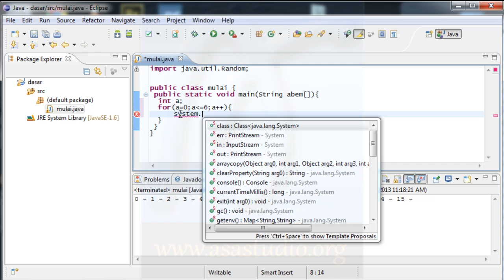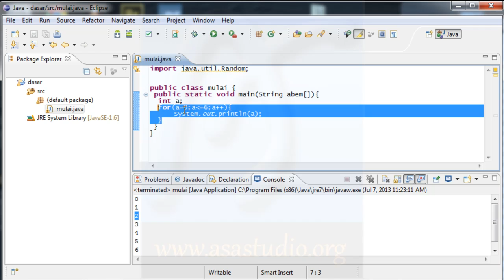Java Tutorial Dasar [20] For Loop